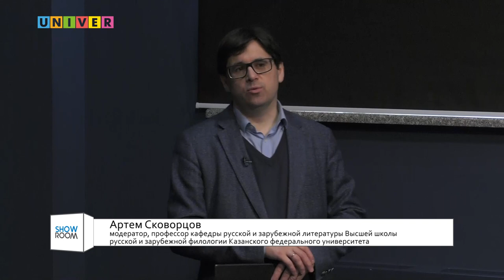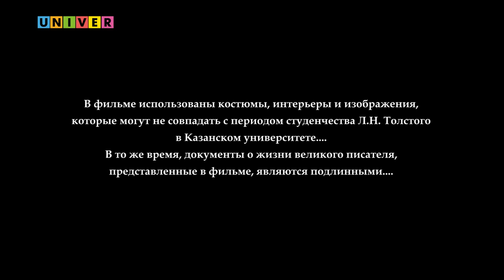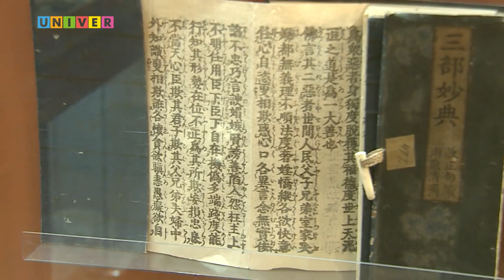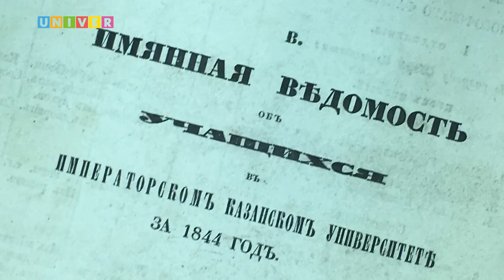Лев Толстой и современность на перекрестке идей и эпох